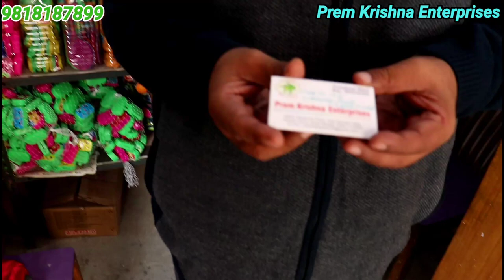Chocolate Wholesale Market In Delhi | Candy Wholesale Market In Delhi | Confectionery Business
Title - Chocolate Wholesale Market In Delhi | Candy Wholesale Market In Delhi | Confectionery Business

chocolate market sabse sasta Patnafactory se nikalta hai direct chocolate
chocolate packing
1 kg chocolate ₹5 kg
chocolate market Lucknow,
₹10 kg chocolate Market₹20 kg chocolate Market Patna
kg chocolate market
sabse sasta kg chocolate market
jarwala wholesale market
jaar wala wholesale market Patna chocolate wholesale market Patna
chocolate wholesale market Sadar Bazar Delhi
chocolate wholesale market Sadar